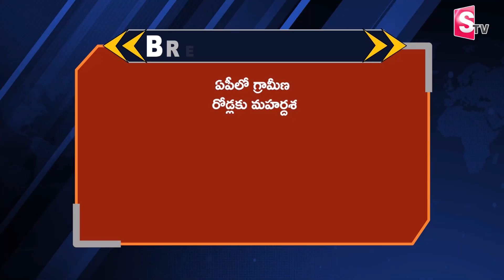పల్లెల అభివృద్ధి పై డిప్యూటీ సీఎం | Deputy CM Pawan Kalyan ‪@sumantvguntur946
Watch►పల్లెల అభివృద్ధి పై డిప్యూటీ సీఎం | Deputy CM Pawan Kalyan ‪ @sumantvguntur946